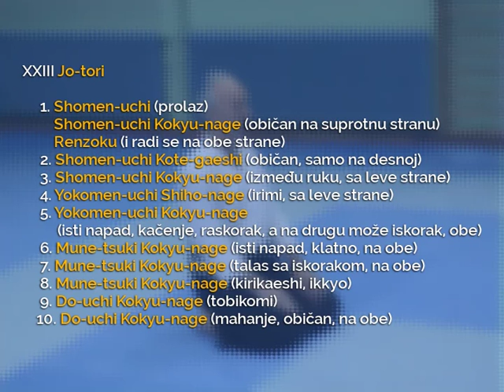29.23 Taigi - Jo-tori